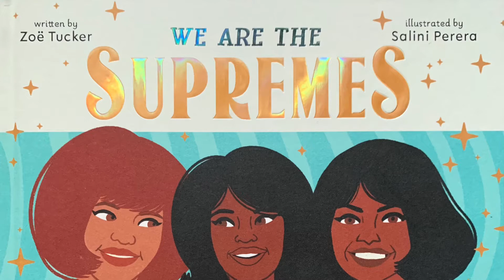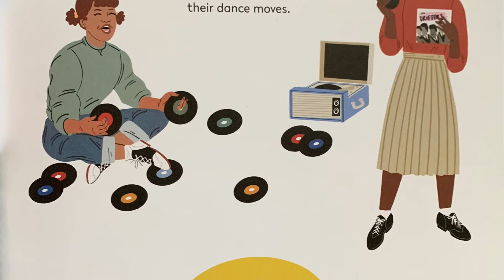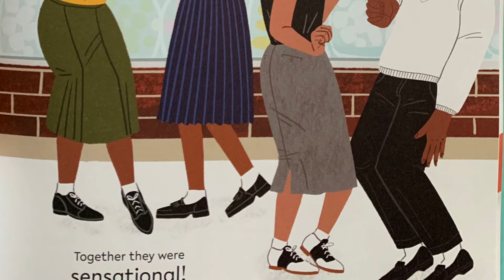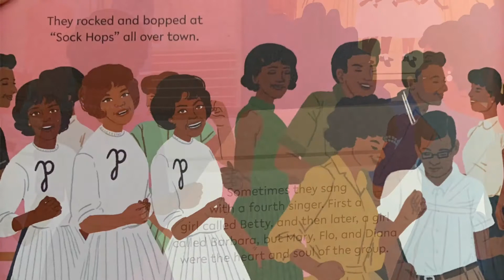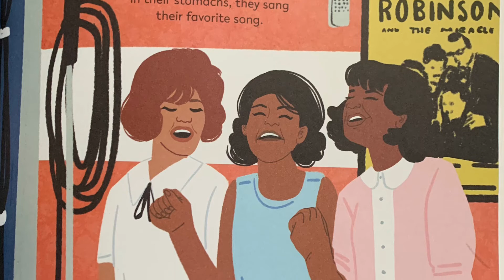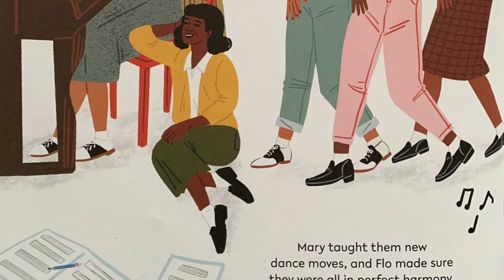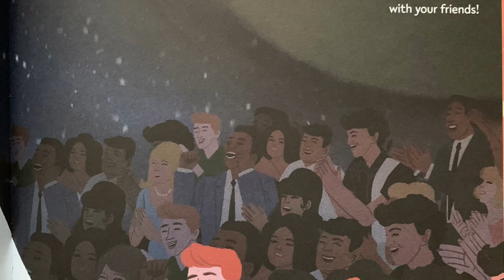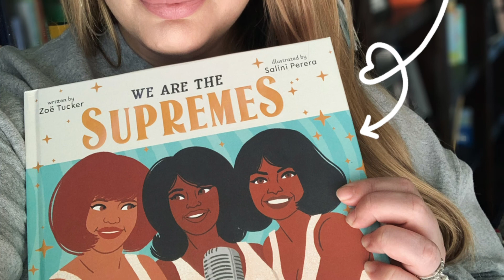The Supremes (Literally Cultured Read Aloud)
Title: The Supremes (Friends Change the World)
Author: Zoe Tucker
Illustrator: Salini Perera
Publisher: Wide Eyed Editions
Publication: January 12, 2021
Narrator: Shannon Griffin @LiterallyCultured
Background Music: I'm Coming Out/Upside Down (Eric Kupper Remix), A Motown Records release; 2020 UMG Recordings, Inc.

This inspiring picture book tells the story of the friendship between Flo, Mary, and Diana, and how by supporting each other they overcame hardship to become international superstars.

It’s 1960, and Flo, Mary, and Diana are three friends with big ambitions. They want to be superstars! But 1960s America was not the easiest place for young black girls from the projects to make it big. They audition for the new Motown Records label, but the manager says NO. Not to be put off, the girls try again, and this time, they succeed. They become...The Supremes!

They travel the world, singing hit after hit. Of course they have falling outs, like all friends do, but with a shared dream to keep their friendship strong, they became the USA’s most successful vocal group ever.